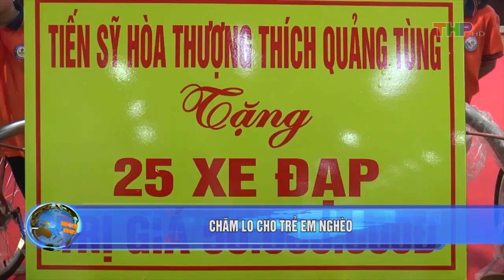Bản tin thời sự trưa (26/10/2023)